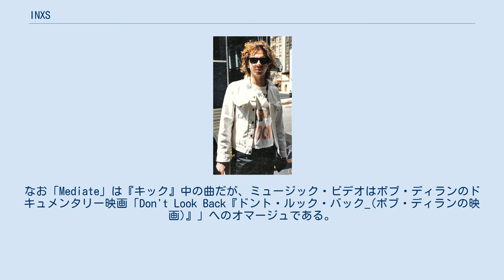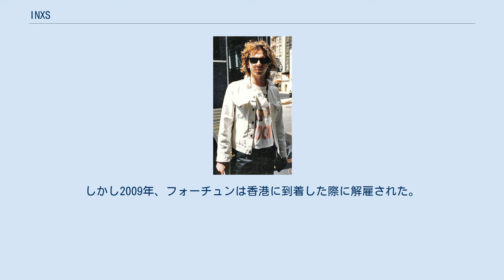INXS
マイケル・ハッチェンス INXS（インエクセス）は、オーストラリアのファンク・ロック・バンド。
1980年代から1990年代初頭にかけてファンキーかつダンサブルなロックでヒットを飛ばし、オーストラリア出身のバンドとして世界的成功をつかんだ。
 1977年にボーカリストのマイケル・ハッチェンス、ファリス三兄弟を中心に結成され、1980年にデビュー。
地元オーストラリアで人気を獲得した後、1983年にサードアルバム『シャブー・シュバー』でアメリカ進出を果たした。
1984年には当時の売れっ子プロデューサー、ナイル・ロジャースが手がけたシングル「オリジナル・シン」を発表した。
 バンドは当初のニュー・ウェイヴから、ファンク・ロックへと音楽的方向性を転換。
1985年、プロデューサーにクリス・トーマスを迎え『リッスン・ライク・シーヴズ』を発表した。
シングルカットされた「ホワット・ユー・ニード」は全米5位の大ヒットとなり、ファンク・ロック路線は成功した。
ファンキーさを強化したアルバム『キック』からは、88年に全米ナンバーワンとなった「ニード・ユー・トゥナイト」や「ニュー・センセイション」など、4曲のヒット曲が生まれた。
なお「Mediate」は『キック』中の曲だが、ミュージック・ビデオはボブ・ディランのドキュメンタリー映画「Don't Look Back『ドント・ルック・バック_(ボブ・ディランの映画)』」へのオマージュである。
 1990年の『X』も好調だったが、ハッチェンスは俳優に挑戦したり、カイリー・ミノーグらと浮き名を流した。
この後の作品はセールスが下降したが、1992年にリリースされたアルバム『ホエアエヴァー・ユー・アー』は全英1位を記録。
翌年に続くアルバム『フル・ムーン・ダーティ・ハーツ』は全英3位だった。
 1997年11月22日、ハッチェンスはシドニーのホテルの一室で自殺。
バンドは存続の危機に立たされる。
それでもテレンス・トレント・ダービーら何人かのボーカリストをゲスト起用しながらライブ活動を続けた。
2005年、アメリカのテレビ番組の企画でバンドは新しいボーカリストを募集、オーディションで12週を勝ち抜いたJ.D.フォーチュンを迎えて復活作を発表した。
しかし2009年、フォーチュンは香港に到着した際に解雇された。